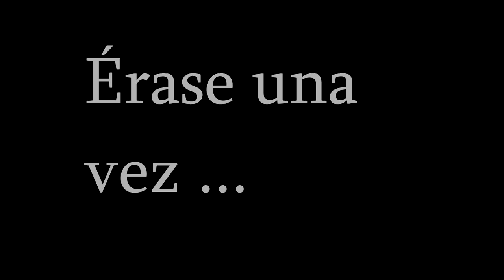Érase una vez... Una dictadura / Driak